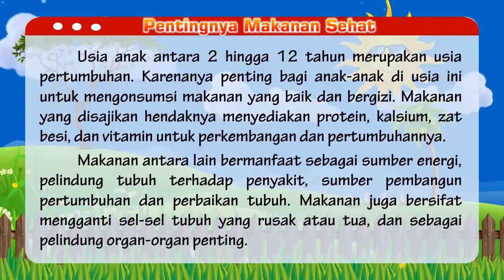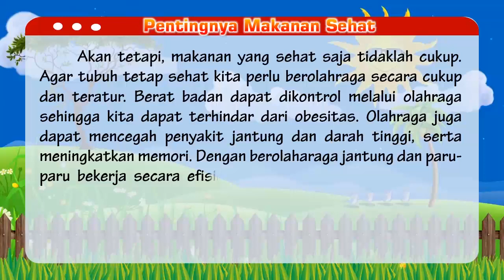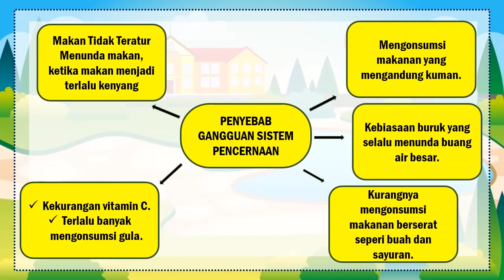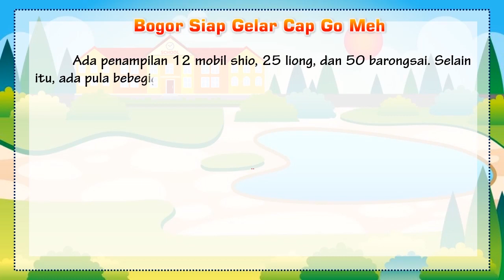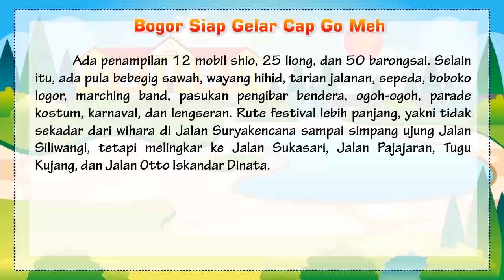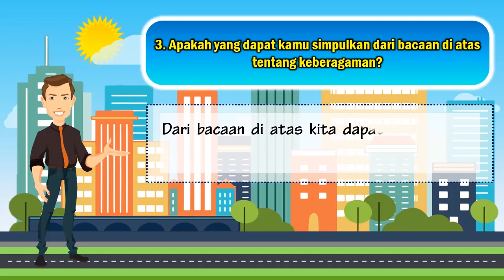TEMATIK KELAS 5 TEMA 3 SUBTEMA 2 PEMBELAJARAN 5 & 6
Halo sahabat cerdas dan guru hebat Indonesia. Fendra Nugroho channel berupaya untuk menyediakan video pembelajaran bagi guru dan juga siap untuk menjadi sahabat belajar anak-anak di rumah. Kali ini saya berbagi video pembelajaran tematik kelas 5. Video kali ini menjelaskan tema 3 subtema  2 dan pembelajaran 5-6. Untuk menguji pemahamnamu, sahabat cerdas bisa mengerjakan latihan soal berikut ini :